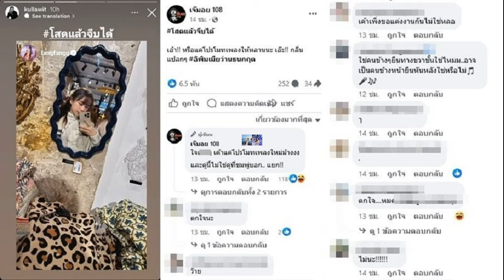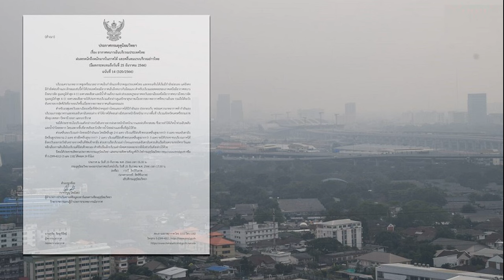เอ้ายังไง น้าแท้ๆ ฟาง เฟย์ฟางแก้ว โพสต์หลานสาว โสดแล้วจีบได้ เพจดังเผย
แฟนๆ ตกใจ เอ้ายังไง น้าแท้ๆ ฟาง เฟย์ฟางแก้ว โพสต์หลานสาว โสดแล้วจีบได้ เพจดัง เผยกลิ่นแปลกๆ
แห่สงสัยเกิดอะไรขึ้น หลังจากเห็น น้าแท้ๆ ของนักร้องสาว ฟาง ธนันต์ธรญ์ นีระสิงห์ หรือ ฟาง เฟย์ฟางแก้ว ได้เคลื่อนไหวแชร์ภาพของหลานสาวลงสตอรี่ พร้อมแฮชแท็ก “โสดแล้วจีบได้”

ทั้งแฟนๆและชาวเน็ตเกิดคำถาม คู่รักมาราธอน ว่าน ธนกฤต พานิชวิทย์ กับแฟนสาว ฟาง ธนันต์ธรญ์ ทั้งคู่เลิกรากันแล้วหรือเปล่า โดยหลายคนก็โยงไปถึงข่าวอักษรย่อก่อนหน้านี้ ที่บอกใบ้มีคู่รักวัยกลางคนจะเลิกรากัน
ด้าน เพจดังอย่างเพจ เจ๊มอย 108 ก็โพสต์เรื่องนี้ พร้อมแคปชั่นว่า “โสดแล้วจีบได้ เอ้า!! หรือแค่โปรโมทเพลงให้หลานนะ เอ๊ะ!! กลิ่นแปลกๆ
ด้านชาวเน็ตต่างคอมเมนต์แสดงความคิดเห็นหลายคนก็ตกใจ เรื่องจริงหรือแค่โปรโมตเพลง คงต้องรอติดตามทั้งสองฝ่าย คือ สาวฟาง และหนุ่มว่าน ออกมาตอบเรื่องนี้ด้วยตัวเอง